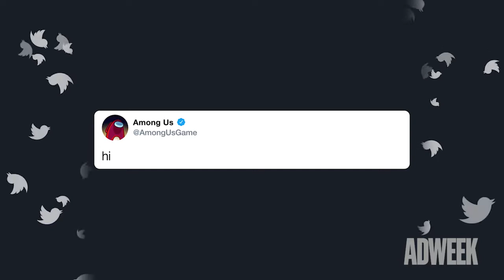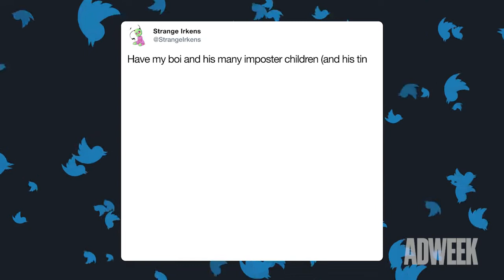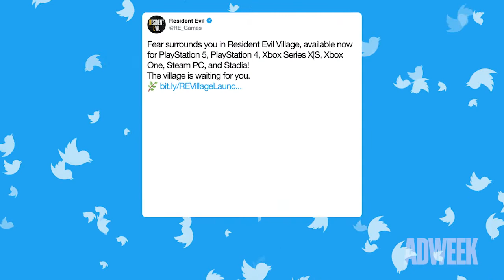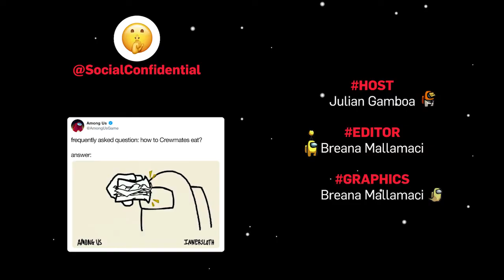Social Confidential: Among Us' Mastery of Community Dominated Social Media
For Adweek’s first-ever Let’s Play, we gathered for a session of Among Us with Victoria as we talked about the behind-the-scenes of handling the popular game’s socials. Tune in to this sus episode of Social Confidential and hear Victoria’s best advice when it comes to interacting with your community and why it’s important to let your followers know they matter and are being seen.